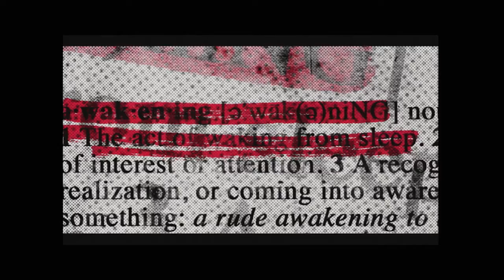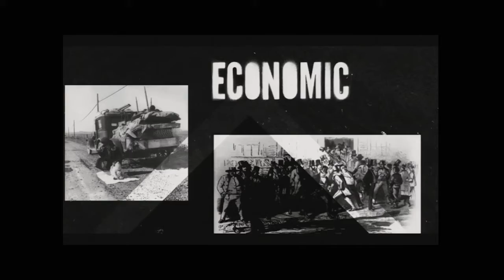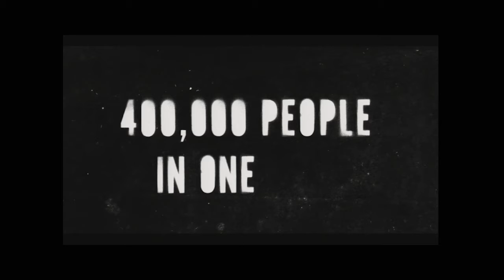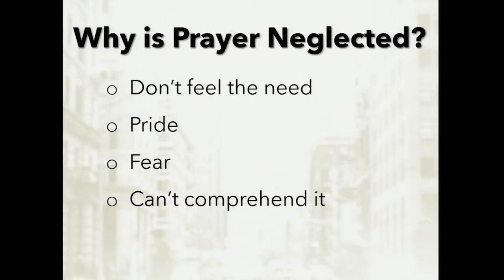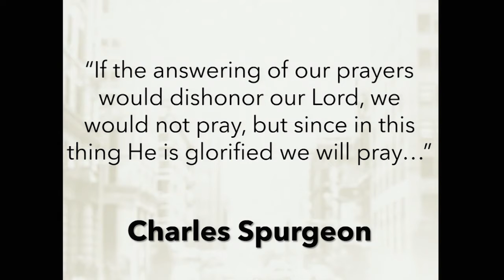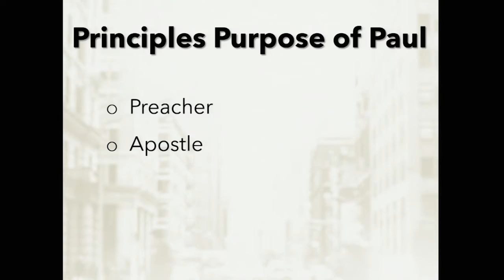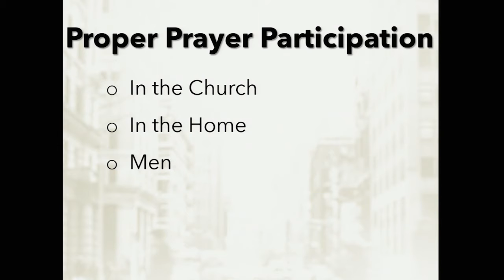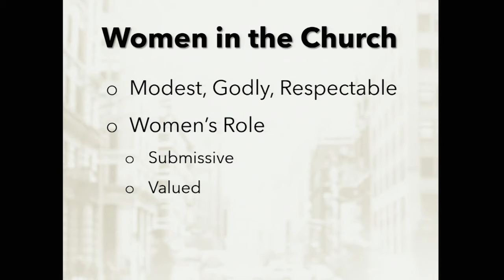Sermon: 03/14/2021: REminder to Pray For All & All the Time by Jeff Beckley